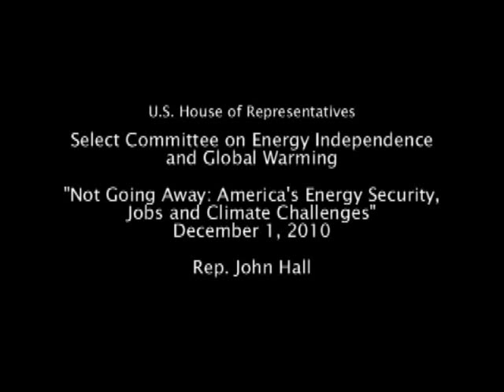Vice-Admiral McGinn's Testimony - America's Energy Security, Jobs and Climate Challenges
Vice-Admiral Dennis McGinn, US Navy (Ret.) gives his opening statement during the Select Committee on Energy Independence and Global Warming hearing, "Not Going Away: America's Energy Security, Jobs and Climate Challenges" on December 12, 2010